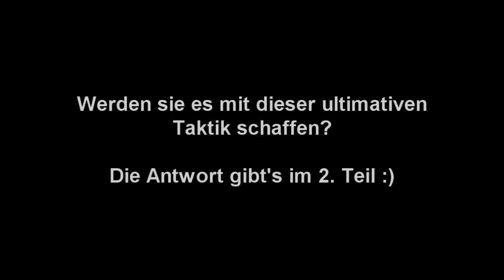Alien Swarm - KO-OP Action / Teil 1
Die Fortsetzung folgt in den nächsten Tagen ;)